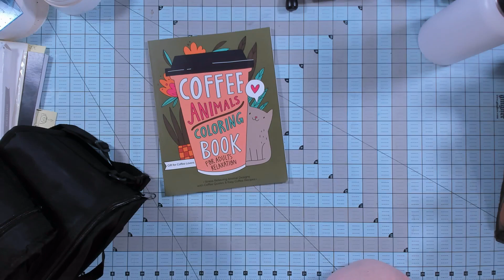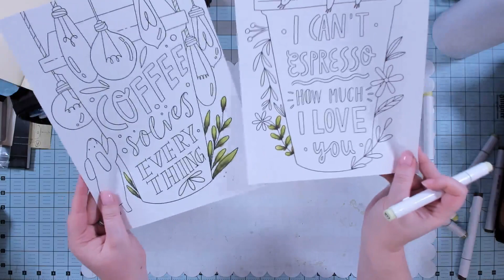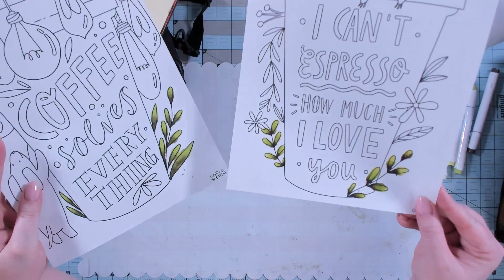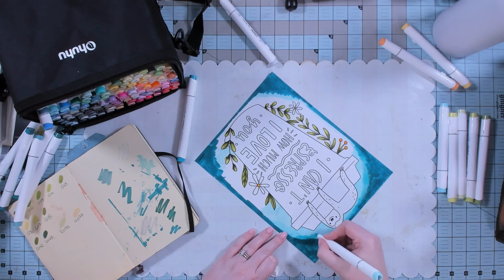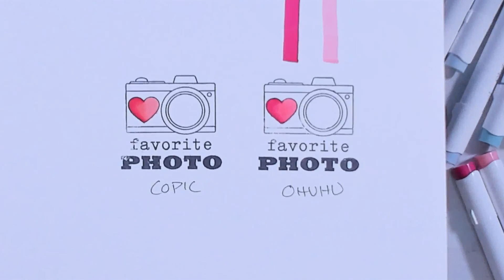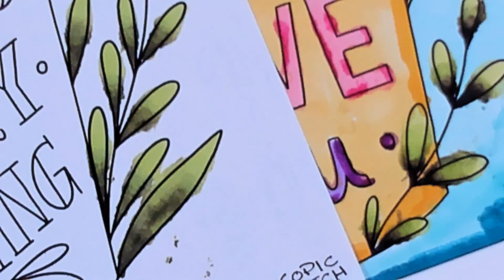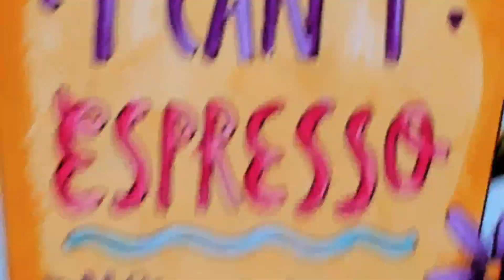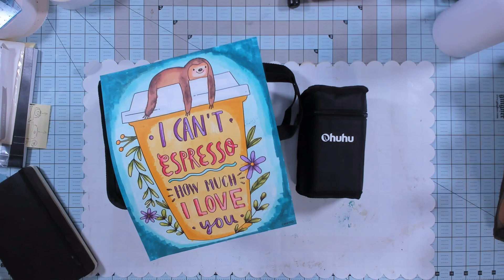Coloring With Ohuhu Markers | Adult Coloring Book | Kathryn Scraps Live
Kathryn is live every Thursday with awesome crafty creations at 2:00 PM and 9:00 PM Eastern USA time! (time zone converter below) Join the Kathryn Scraps Live crew for lots of fun, chatting and playing with paper!

SUPPLIES IN THIS VIDEO:

OHUHU MARKERS | 120 COLORS BRUSH/CHISEL SET:

OHUHU MARKERS | 24 SKINTONE COLORS SET:

COPIC SKETCH | PAPERCRAFTING SET A:

COPIC SKETCH | PAPERCRAFTING SET B:

COFFEE & ANIMALS COLORING BOOK:

MR. PEN FRENCH CURVES SET:

Looking for a link to a specific tool or product Kathryn uses? Check out her favorites list on Amazon!

KATHRYN SCRAPS AMAZON IDEAS LIST:

Join the Glitter Gang! Share your creations with other crafters and get the answers to your questions!

Miss a show? Check out the link below to learn more about membership and get access to the archive of over 1500+ videos from past classes!